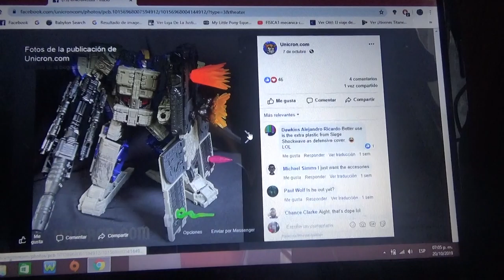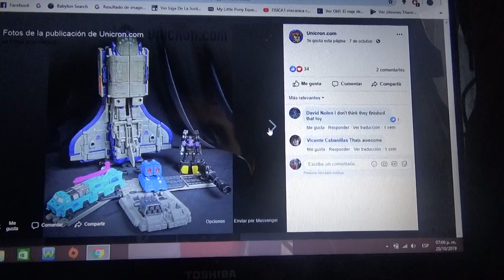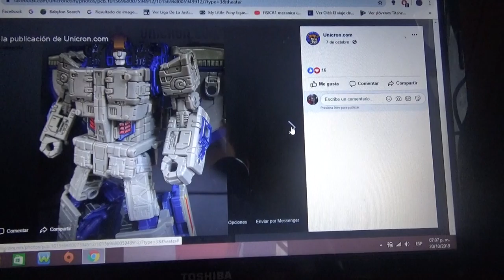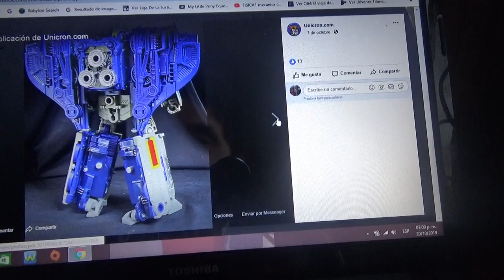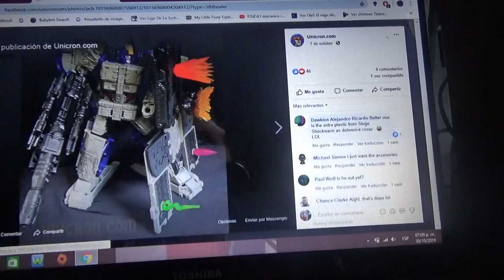Fotos oficiales de Transformers War for Cybertron Siege Astrotrain Leader Class